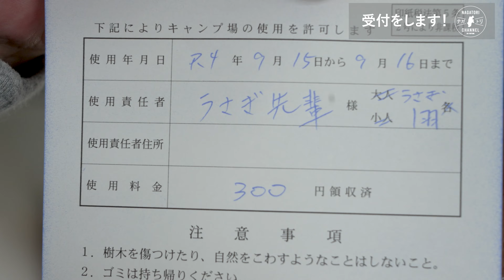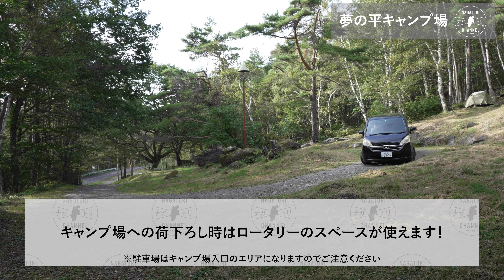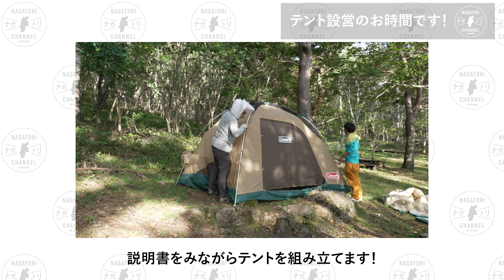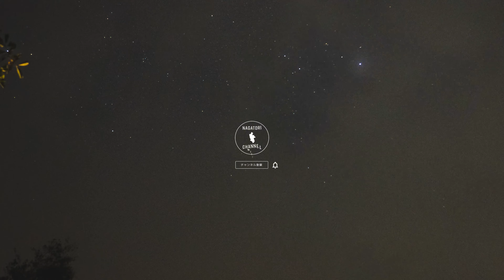【長野県・立科町】秋の夜長をキャンプで過ごしたい！夢の平キャンプ場 | ナガトリ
今回は、毎度おなじみ立科町でキャンプ企画です！
自然に溶け込んだ、超格安のキャンプ場の実態とはいかに！？
キャンプ好きな方、立科町でキャンプはいかがでしょうか？
【今回のトリップハンター】
▼スタッフ▼
うさぎ先輩
タケ（信州たてしな観光協会）
ナガトリチャンネル
『撮影に関んするコロナ対策に関しまして』
ナガトリでは新型コロナウィルス感染拡大防止の観点におきまして
事前の検温・体調確認、撮影時のマスクの着用・手洗い・手指消毒等の対応を行っております。
撮影に際しましてマスクを外しているシーンなどがありますのでご了承ください。